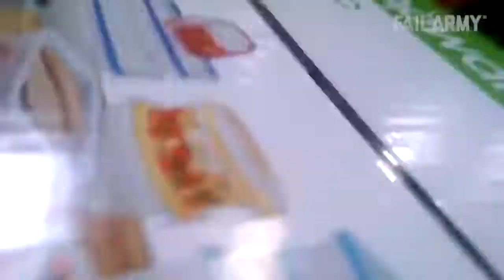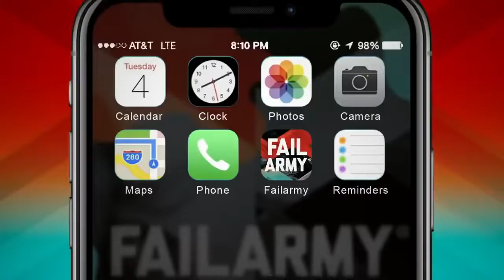life Hacks [do not try this] Public Freakout Compilation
This video should cheer you up or make you even more angry. Your choice, you decide to play with fates cards of lets enjoy winding someone up vs the will to live . Life Hacks, don't be such a Karen and enjoy the Public Freakout Compilation.